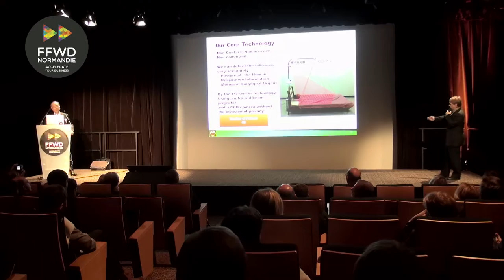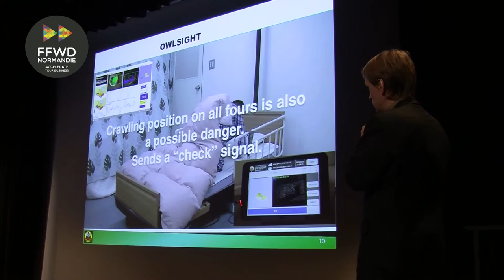FFWD Normandie - Pitch d'IDEAQUEST - FFW'Day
Pitch d'IDEAQUEST (Mitsuhiro Sakamoto, Président) au FFW'Day à Deauville le 5 juin 2015.